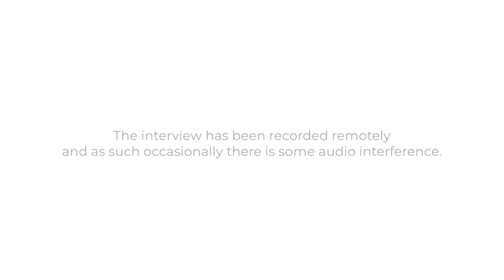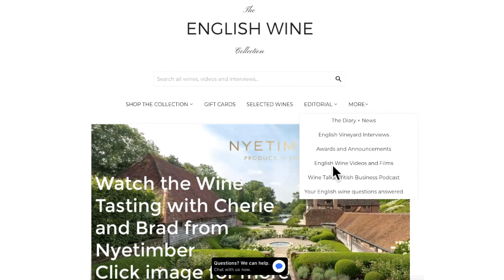Oxney wine tasting with Kristin Syltevik #029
The vineyard at Oxney Organic Estate is located in the south east corner of East Sussex, in Beckley, six miles north of Rye.  The vineyard is part of the founders’ vision of modern farming that’s environmentally sound, natural and sustainable.  Oxney is now the largest single estate organic vineyard in the UK with a planted area of just under 14 hectares.  The vineyard, 17 meters above sea level and six miles from the English Channel, surrounds the winery and from a south-west slope stretches out towards a wood with giant oak trees, creating a warm and protected microclimate.  The top soil is Tunbridge Wells Sand, a fine sand and silt loam, above clay, and the vines are Pinot Noir, Pinot Meunier, Chardonnay and Seyval Blanc.The estate is organic and certified by the Soil Association.  The organic system at Oxney - under vine tillage for weed control and a natural approach to disease control - produces healthy, balanced and natural fruit.  This approach is replicated in the winery where the organic low intervention regime is focused around small batch winemaking where each variety and clone are pressed and fermented separately, followed by careful blending decisions.  The Oxney wines have been awarded a number of gold medals in international competitions and plaudits from wine experts. The range includes a top end sparkling range ‘the Classic’ with a classic blend, a Pinot Noir rosé, a Pinot Meunier and soon to follow a Chardonnay. The wines also include still rosé and Chardonnay and launching later in 2021 a still red.